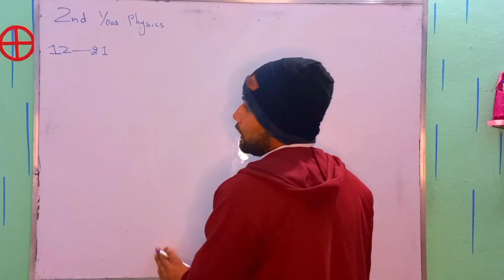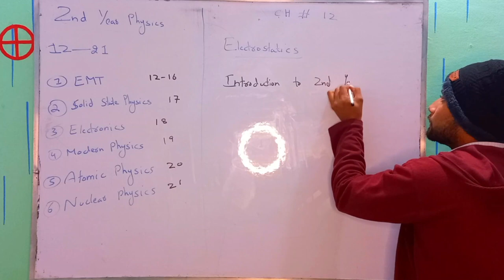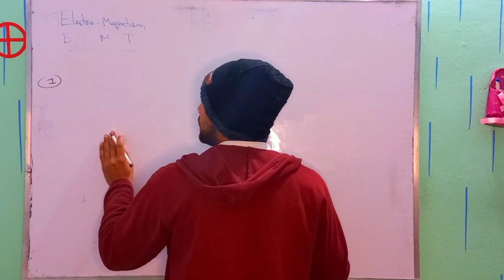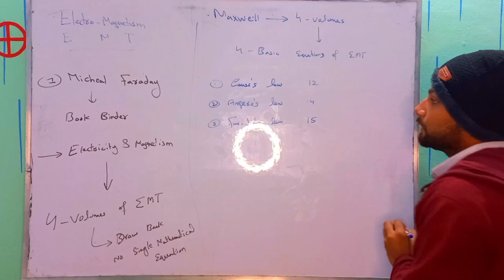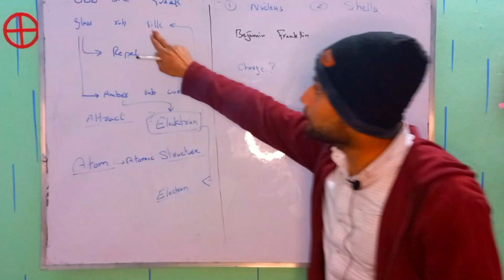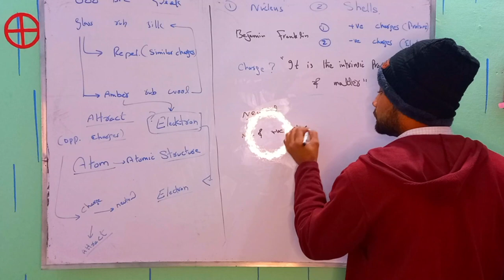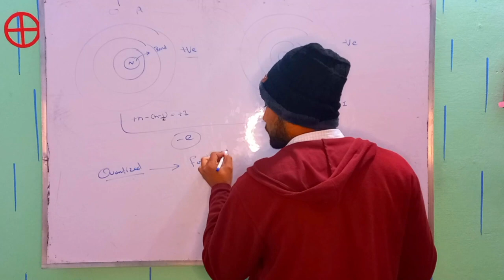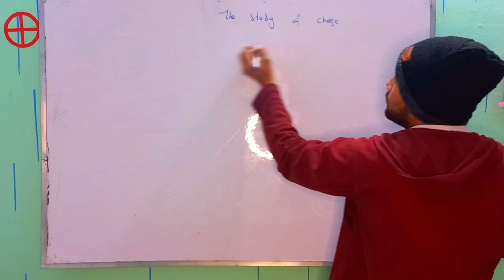Introduction to 2nd Year Physics | Class 12 Physics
Hello!
The second year of physics study is an introduction to intermediate-level physics concepts and topics. These courses build upon the foundation established in first-year physics and mathematics courses and aim to deepen the student's understanding of the physical world.

Some of the key areas covered in a typical second-year physics course may include:

Electromagnetism: This includes the study of electric fields, magnetic fields, and their interactions. Topics such as Gauss's law, Faraday's law, and electromagnetic force are covered in this section.

Thermodynamics: This branch of physics deals with heat and temperature, and the study of energy and work. Topics such as heat engines, the laws of thermodynamics, and entropy are covered in this section.

Waves and optics: This section explores the nature of waves and light, including topics such as wave propagation, interference, diffraction, and optics.

Quantum Mechanics: This is a key area of physics that deals with the behavior of matter and energy at the atomic and subatomic levels. Topics such as wave-particle duality, quantization of energy, and the Schrödinger equation are covered in this section.

In addition to these core topics, students may also study additional specialized topics such as solid-state physics, astrophysics, or biophysics, depending on the focus of their program.

In summary, second-year physics introduces students to advanced topics in physics and provides a deeper understanding of the physical world through mathematical modeling and problem-solving.
Checkout the playlist of Chapter 12-Electrostatics;
Other tag searches
"Unleashing the Secrets of the Physical World"
"Discovering the Laws of Nature"
"Exploring the Mysteries of the Universe"
"From the Macro to the Micro"
"Pushing the Boundaries of Understanding"
"Uncovering the Hidden Wonders of Physics".
quantization of charges
2nd year physics lecture chapter 1,
2nd year physics lecture,
2nd year physics basics,
2nd year physics lectures,
2nd year chapter 1 physics,
fsc 2nd year physics,
2nd year physic chapter 1,
2nd year physics unit 1,
phy 2nd year chapter 1,
2nd year physics lessons
electric charges and fields
electric charge in Hindi
electrostatic class 12
2nd-year Physics
meme type physics
enjoyable education
funny physics